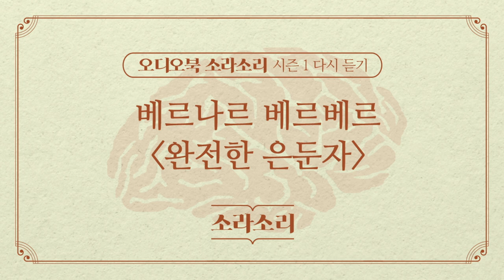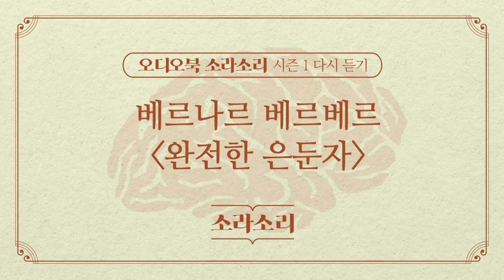오디오북 | 완전한 은둔자 - 성우 윤소라 | 소라소리 시즌 1